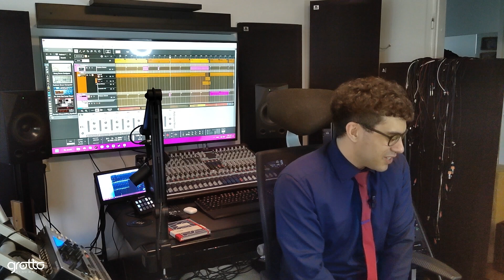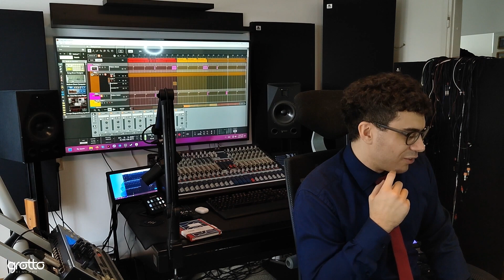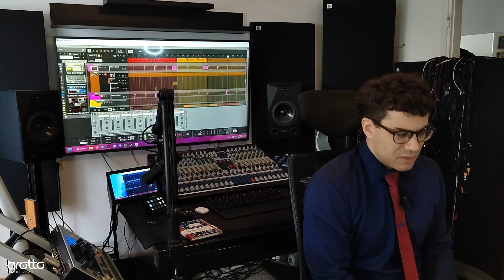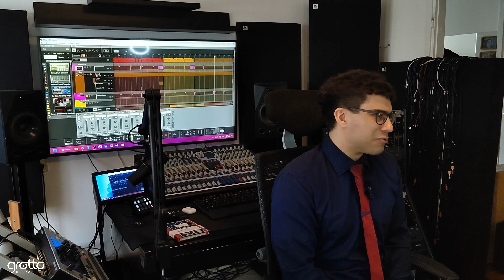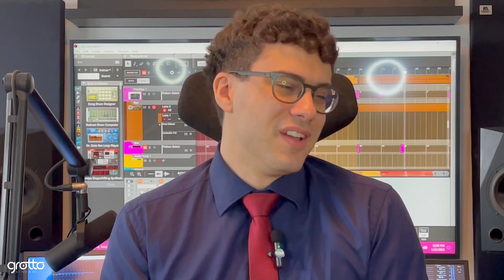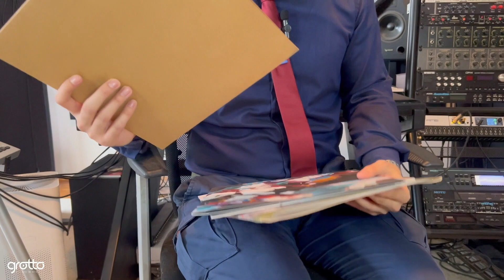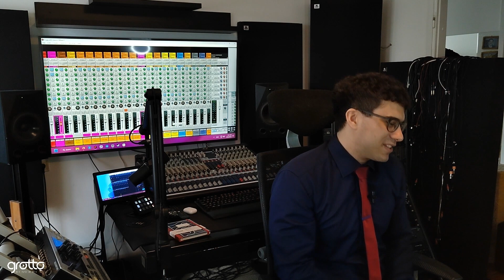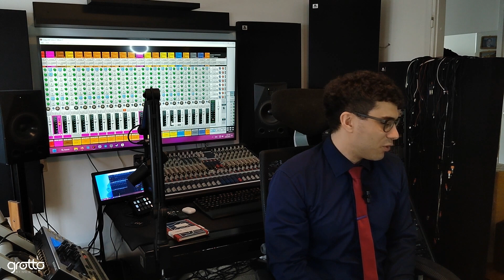LAG - Odbijan sam dosta puta na ulazu u Berghain, a sada tamo nastupam | GROTTO PERSPEKTIVA INTERVJU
Miloš Martinov aka LAG - Promoter andergraund kulture, DJ i producent – jedan je od predstavnika novog talasa tehno umetnika. Nastojanje da smanji jaz između kvalitetnog i poznatog ogledaju se i u njegovim brojnim aktivnostima na promovisanju andergraund kulture: pisanja članaka, organizovanje radionica i priređivanje klupskih događaja.

Tehno ambasador i aktivni glasnik scene koja ga je stvorila - Lag odlučno nastavlja svoju misiju, a njegova vizija još uvek ne tinja. Beskompromisna determinacija kojom odiše izaziva poštovanje i, u kombinaciji sa njegovim muzičkim sposobnostima, predstavlja glavni razlog za njegovu rastuću popularnost. Lag je definitivno neko na koga treba obratiti pažnju u narednom vremenu, ali još bitnije – neko koga treba poslušati uživo.

Uživajte u intervjuu!

TIMELINE:
0:00 Predstavljanje
0:17 Ulazak u svet elektronske muzike, prvi nastupi i izdanja
5:39 Prvi izlasci i klabing
11:28 Domaća scena
15:17 Selekcija muzike
25:25 Zašto Lag
26:32 Muzička produkcija
35:58 Živeti od DJ-inga
38:16 Nastupi koje će pamtiti
43:17 Berghain
53:11 Muzička industrija i zdravlje
59:25 Planovi za budućnost
1:02:21 Odjava

Zahvaljujemo se Milošu što nas je ugostio u svom domu, gde je intervju i snimljen!

🌏 Follow Lag 🌏

🎧 O Grotto - The Way Of Life. portalu 🎧

Grotto – The Way Of Life. je prva srpska “house” internet zajednica, osnovana 2005. godine kao forum oko kog su se okupljali ljudi koji poštuju house zvuk.

Sama reč “grotto” zapravo znači “pećina” (ital.) i ovde predstavlja jedan underground pokret koji je kroz klub osnovao ex-admin, Rem. Njegova vizija je bila da na jednom mestu privuče što više ljubitelja pravog house zvuka.

Klub je promenjen, ali ta ideja i dalje je nastavila da živi… Iz nje se upravo rodio ultimativni muzički web portal i forum!

🏁 Misija Grotto - The Way Of Life. portala 🏁

Naša misija je obrazovati i oplemeniti mlade ljude (ili barem one koji se tako osećaju) kroz jedno kvalitetno muzičko putovanje sa puno dobrih vibracija!

🌏 Follow Grotto - The Way Of Life. 🌏